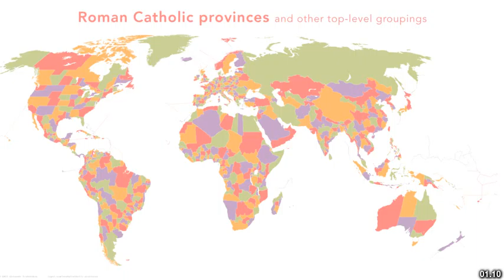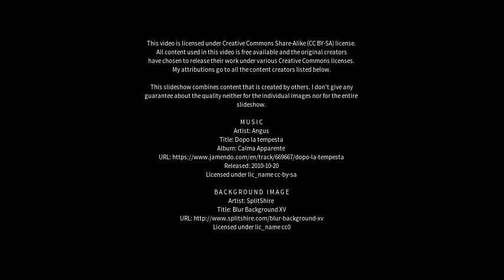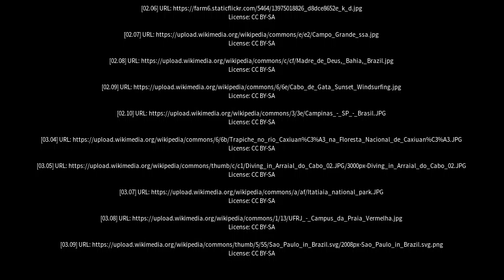Best places to visit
Best places to visit - Barra do Piraí (Brazil) Best places to visit - Slideshows from all over the world - City trips, nature pictures, etc.